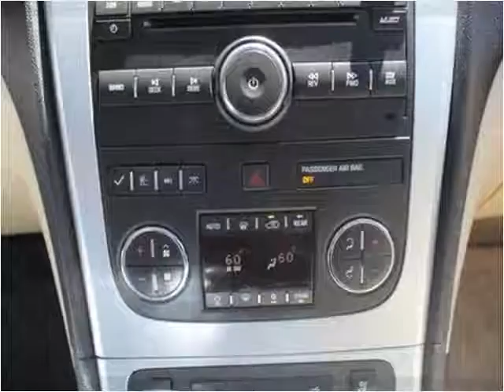2012 GMC Acadia Used Cars Garden City KS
This 2012 GMC Acadia is available from Western Motor Buick / GMC .